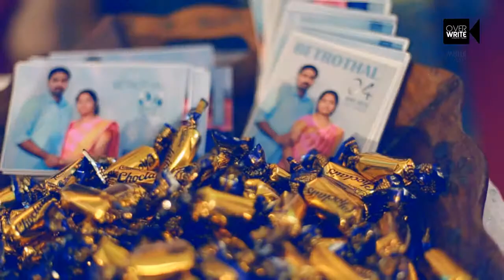Siny Shinto Betrothal OW 2015